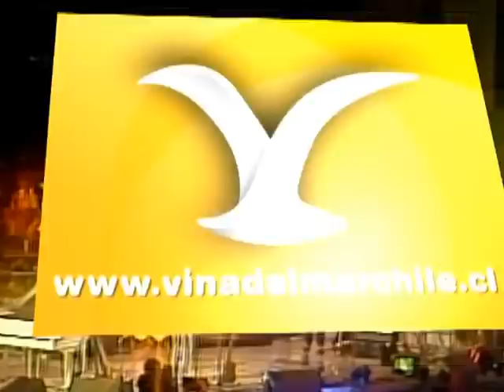Festival de Viña del Mar 1983, Los Jaivas, Amor Americano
Gran presentación del grupo Los Jaivas, con sus integrantes originales,  en el Festival Internacional de la Canción de Viña del Mar 1983... Recuerda, somos el Canal  Histórico del Festival Internacional de la Canción de Viña del Mar..Suscríbete! y síguenos en: